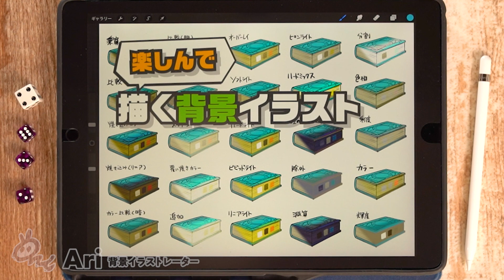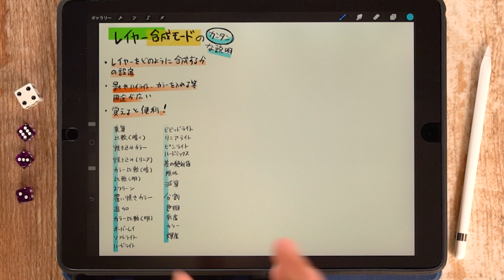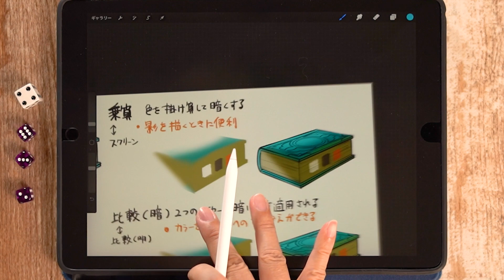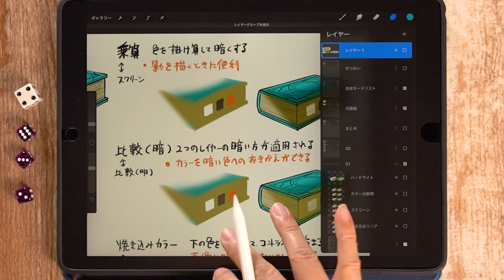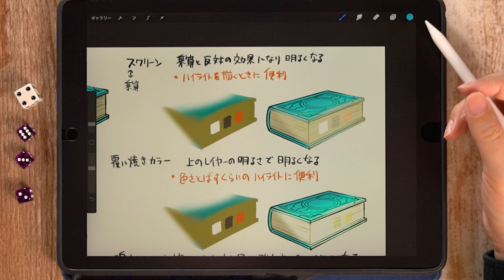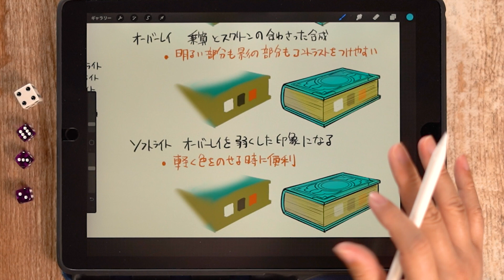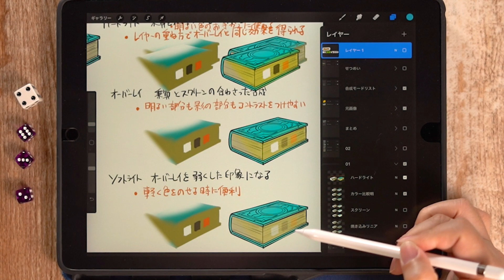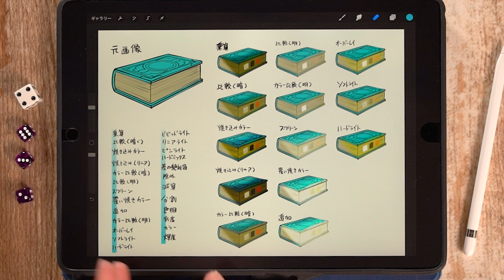【合成モード・前編】レイヤーの合成モードについて簡単に解説！前編【Procreate】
今回はイラストの合成モードについての解説になります。
いろいろなモードがありかなりややこしい計算式でなりたっているモードですが、動画では簡単にどういった印象なのかを説明しています。
なんとなくのイメージで見て、自分のイラストに使用してみてください。

他動画もアップしていますのでぜひご覧ください。

【パースの応用】パースを利用して影を描く方法、影ができる考え方を説明【Procreate】

【背景の練習方法】写真の模写でパース間を養うオススメの練習方法を紹介！【Procreate】

【パースの基礎】3点透視を理解して背景イラストをマスターしよう！3点透視の基礎・その１【Procreate】

【パース応用】１枚の絵に複数の消失点を置いてもよいの？消失点を増やしてイラストのリアリティを上げる方法！【Procreate】

【おすすめ書籍】背景イラストレーターが選ぶパースのおすすめ書籍３選！